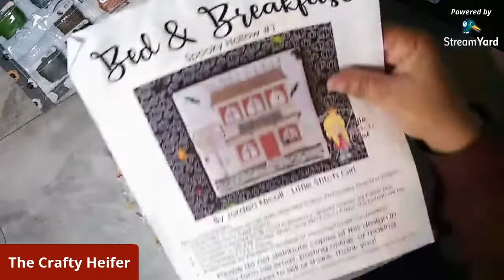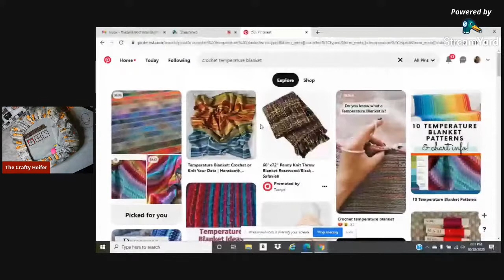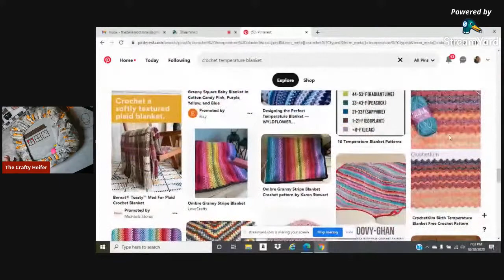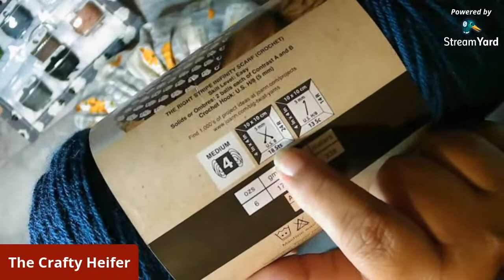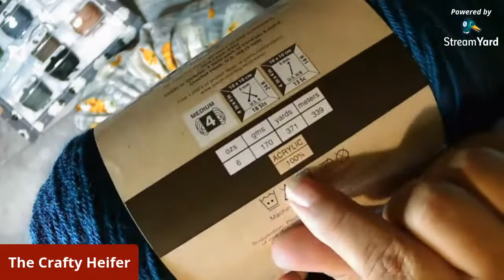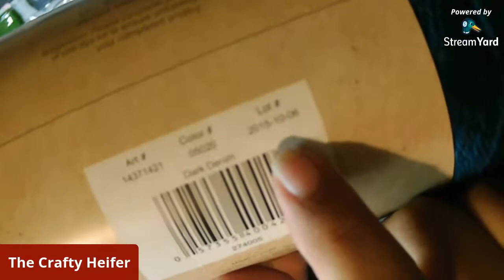Stitch with Me Wednesday